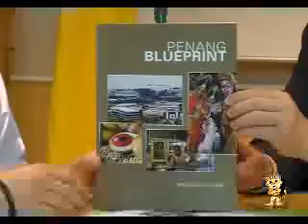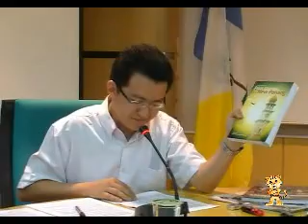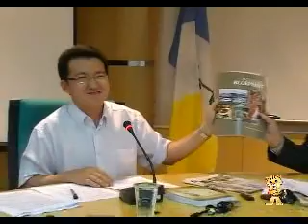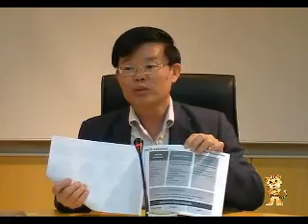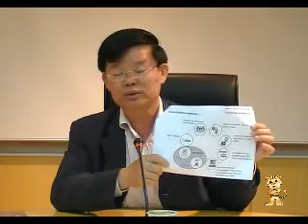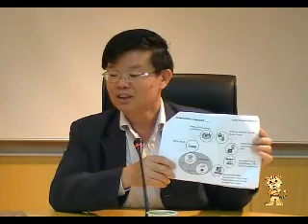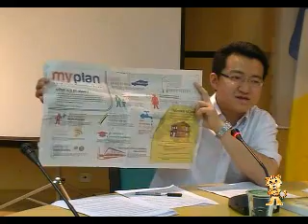Isu Penang BluePrint 130611